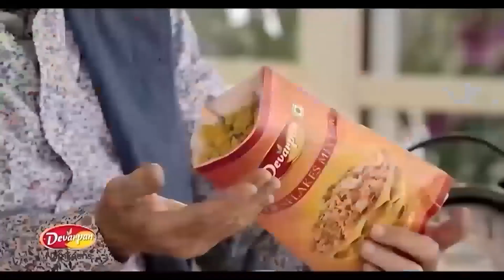KASHIPUR BULLETIN || काशीपुर के मुख्य समाचार ||22-08-2023 || सुरागीलाल न्यूज़ चैनल